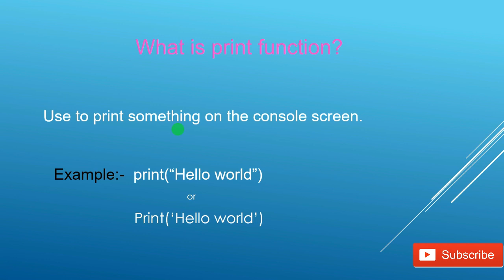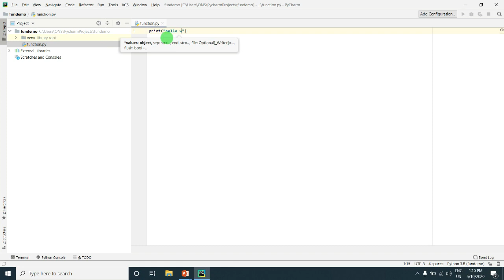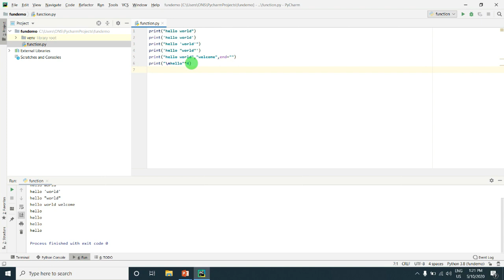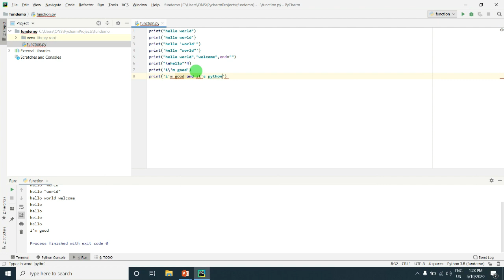What is Print Function in Python || Tutorial - 4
What is Print Function in python in Hindi

In this video we will learn about what is print function in python